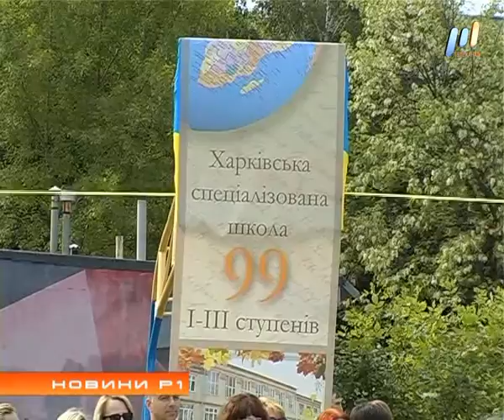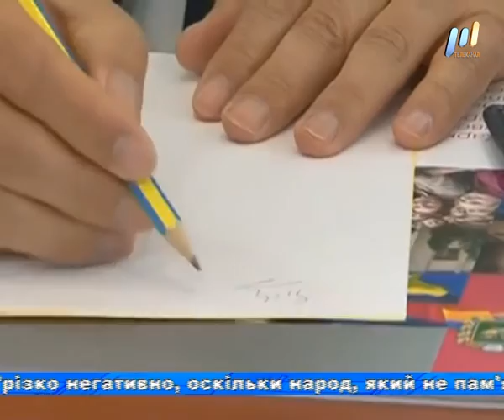Программа "НОВИНИ Р1" (эфир от 27.05.2016)